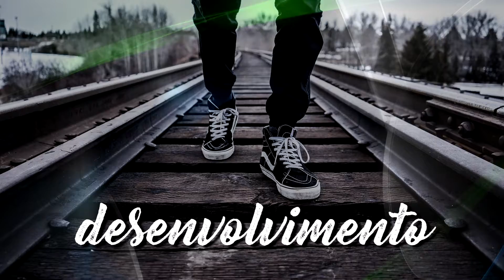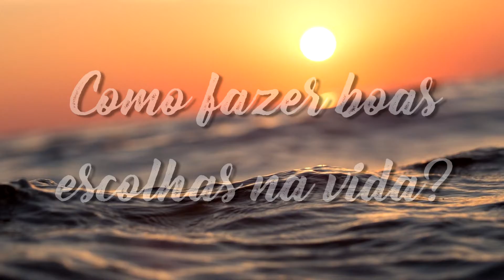Bom Dia - Escolhas da Vida - 14/07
Mensagem de Acolhida de 14/07